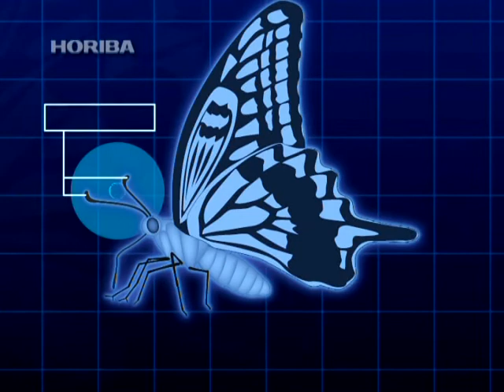アゲハチョウ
GAIAPRESSは、大自然の不思議なもの、科学的ではないとされるもの、無視されてきたものに、もう一度、光を当て、新たな科学の視座を見出していきたいと考えています。

人を魅了して止まない、アゲハチョウの美しい羽模様。
この羽模様は、オスがメスを探す時にも、重要な役割を果たしている。

黒と黄色の線を交互に描いた紙を用意し、林の切れ目で待つと、ナミアゲハのオスが寄ってくる。
線の幅、紙の大きさが、実際の蝶と似ている方がより強くオスを惹きつける。
ナミアゲハは、視覚でメスを探しているのだ。

しかし、蝶の視覚は、それほど発達しているわけではない。探し当てた黒と黄色の縞模様が、仲間なのかメスなのか、オスは前脚で叩くことで探り当てている。
触れることで判る情報、それは、味覚の一種と考えられる。

アゲハチョウの仲間が有する味覚のセンサ。それは、メスが産卵する植物を探り当てる時に、驚異的な能力を発揮する。
ナミアゲハは十種類の物質が混ざり合った植物にしか産卵しない。種によって産卵する植物を分けることで、アゲハチョウの仲間は多様に進化し、共存を図っているのだ。

アゲハチョウの味覚センサは、遺伝子レベルでの分析が進んでいるが、しかし、一つの疑問が残る。味覚はあくまでも接触情報であるが、アゲハチョウはそもそも、その植物がそこにあることを、何で見つけているのか。
鍵は嗅覚にあると思われるが、その解明は、まだ進んでいない。

アゲハチョウの嗅覚センサは、ガと同じく、触覚にあると考えられている。一方で、アゲハチョウの尻には、生殖に関連する光センサが存在することが近年明らかにされた。
もしかしたら、植物を見つける嗅覚センサが、まだ別の場所に隠されているのかも知れない

アゲハチョウとは異なるが、タテハチョウの仲間は、前脚が嗅覚センサに特化し、驚異的なセンサ能力を実現している。
ある観察実験によれば、数キロ先の雌が放ったフェロモンにも反応したと伝えられている。
嗅覚に特化した前脚は身体に折りたたまれているためタテハチョウの脚は四本しかないように見える。
タテハチョウ科の有する嗅覚センサが、アゲハチョウ科の味覚センサの延長なのか、その謎の解明により、現在では不明な所の多いチョウの進化が、明らかにされる日も来ることだろう。

人類には、これほどまでに自然を計るセンサは無い。
しかし人類には、分析力という種を超えた力がある。
その分析力で自然を計り、多様で美しい地球の姿を守ること、それが人類に与えられた使命といえるだろう。

ハイテクの一歩先にいつも堀場製作所